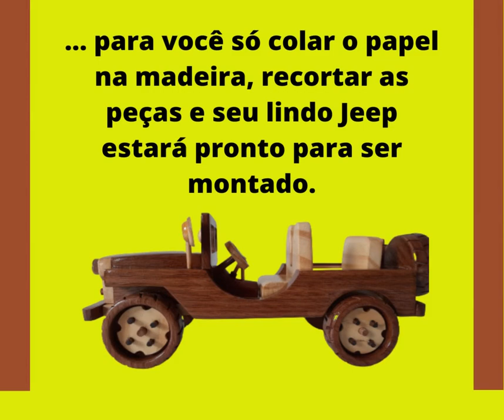E-book Jeep + Vídeo Aulas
Curso Jeep + Bônus Fusca + Vídeo Aulas.
🚔Neste curso do JEEP você vai aprender o método que Júlio Lima criou de maneira rápida e simples. Você imprime o e-book molde no papel e cola na madeira. Depois é só cortar a madeira e colar as peças conforme você vai assistir nas vídeo aulas e está pronto seu Jeep.